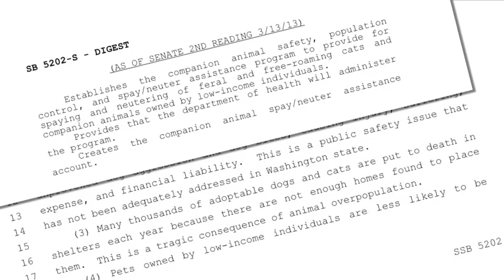Sen. Chase talks about her spay and neuter assistance bill